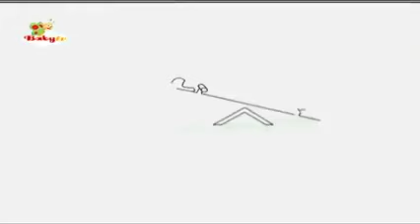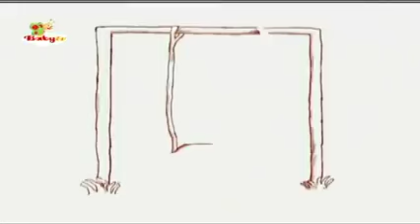Oliver | Oliver no Playground | BabyTV Brasil